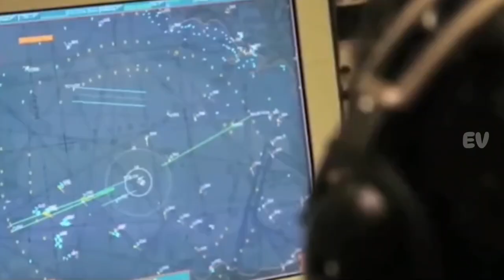Pertempuran pesawat pengintai mampu terbang ke atmosfer E3 Sentry vs U2 Dragon Lady